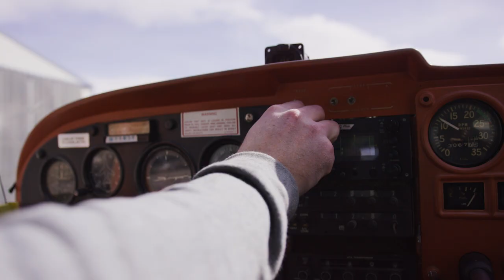Jake Hopfinger - The Athlete Edits | Magic Hour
Home field advantage isn’t just for team sports – knowing your local mountain ranges is a recipe for success when stacking clips for a ski segment. Montana’s Jake Hopfinger definitely knows the nooks and crannies of his local hills and is someone we turn to when the snow starts piling up North.

This year, the Line Skis and Sweet Protection athlete teamed up with fellow rippers Amy Jane David and Parkin Costain on a snowmobile-powered tour of the greater Wydaho region. In case you didn’t know, there’s some pretty great skiing if you venture off the beaten path around here.

Catch the full segment in Magic Hour, available for download and streaming